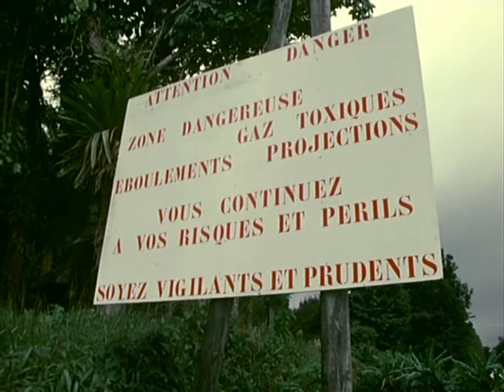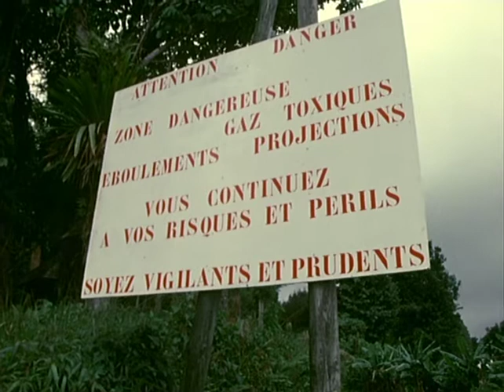Werner Herzog - La Soufriere, 1977 [Legendas PT-BR]